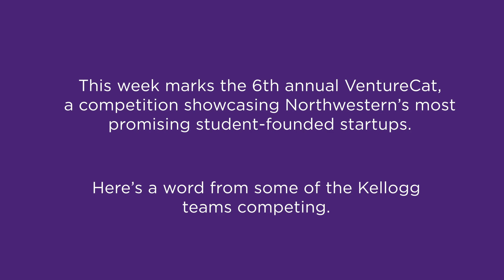About VentureCat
This year marks the 6th annual VentureCat competition. This event brings together the whole Northwestern entrepreneurial community, as student-led startups take the stage to pitch their company for a chance to win $100,000 in cash prizes.